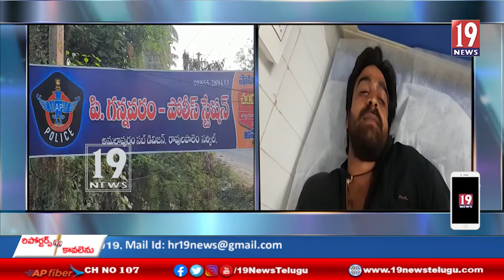కుండపల్లి జాతరలో యువకులను కొట్టిన ఎస్సై పై చర్యలు తీసుకోవాలని కాపు నేతలు డిమాండ్ - కాకినాడ జిల్లా